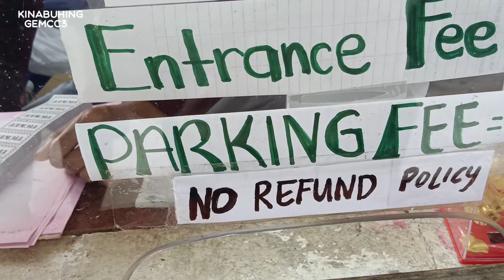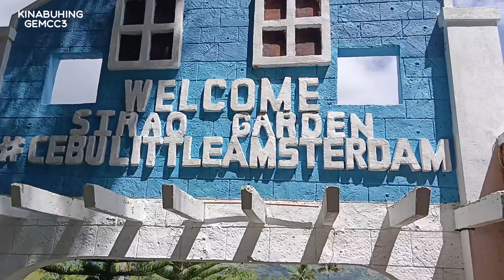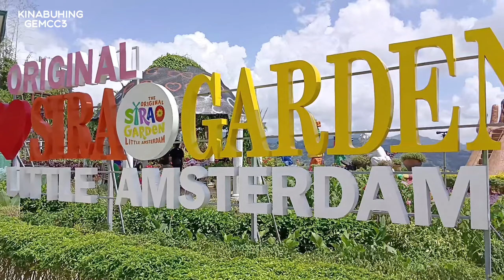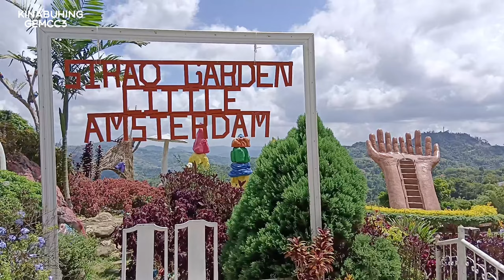Vlog 105: Cebu City Tour Sa Akong GEMCC3 Family August 9, 2023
After sa among branch opening pagka ugma August 9, 2023 nag city tour dayon mi ani. Enjoy kaayo ang among mga ahente ilabi na sa mga first timer.

God is good all the time and all the time God is good